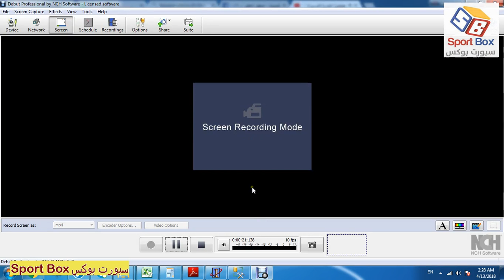FSS Ses2017 25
soccer program by coach Abou shady 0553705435